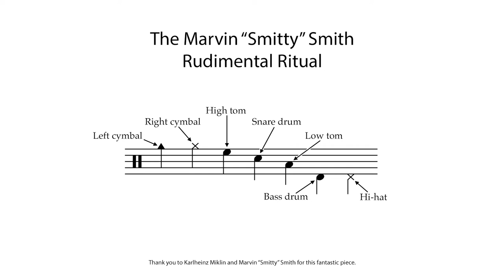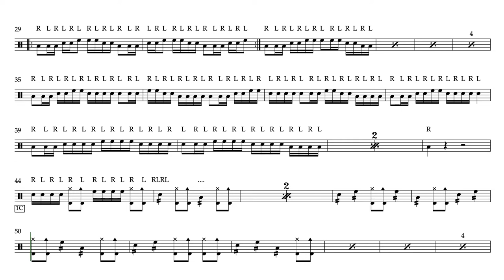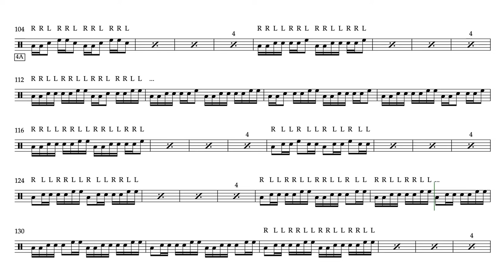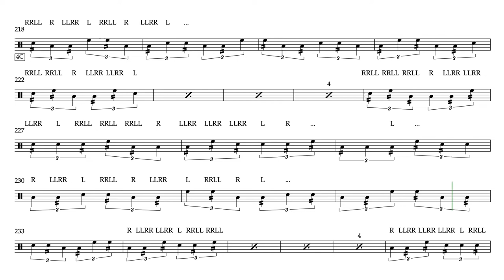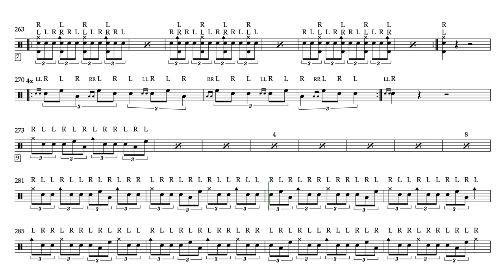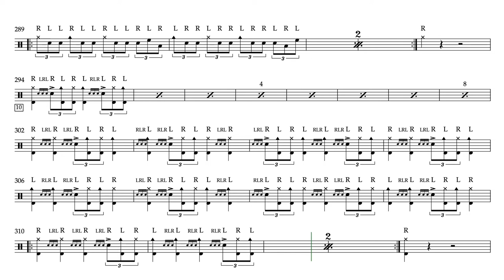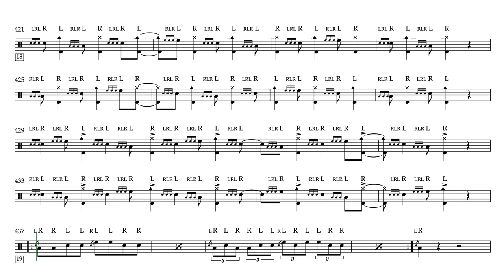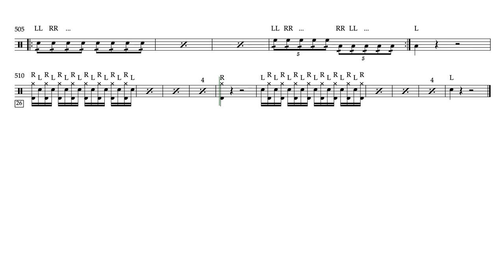Marvin "Smitty" Smith's Rudimental Ritual (155bpm)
This is a transcription of Karlheinz Miklin's adaptation of Marvin "Smitty" Smith's version of Alan Dawson's famous Rudimental Ritual (whew!). This playlist includes nine tempos from 80bpm through 155bpm to make it easier to learn and practice the ritual

For reference, Karlheinz Miklin plays his version at 155bpm. He also includes a link to a free and fantastic PDF in the description of his video I extend a huge "thank you" to both Karlheinz Miklin and Marvin "Smitty" Smith for providing this amazing resource.

I had previously made a series of videos for Alan Dawson's Rudimental Ritual that you can find

This transcription and video was made using Sibelius from Avid. The audio track was exported as MIDI from Sibelius and edited using Logic Pro X. The drum sounds are from Superior Drummer 3 by Toontrack and were selected because their crisp, fast attack makes it easier to hear the individual strokes. The final video was edited and exported from Adobe Premiere Pro.

This is a fully quantized performance, meaning that—by design—it lacks personality and is meant for learning purposes only. Also, the timing of the flams and drags should come very close to matching Karlheinz Miklin's performance at 155bpm. However, the other versions were made by re-rendering the MIDI tracks at increasingly slower tempos. This means that at 80bpm, the flams (in particular) don't sound very flammy. Please take that into consideration as you learn this piece.